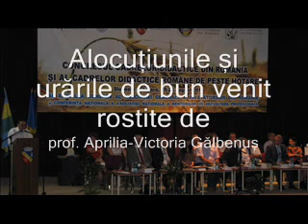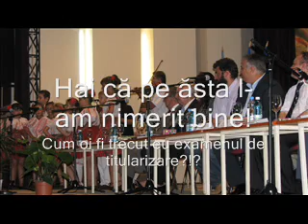Un congres cum rar mai vezi